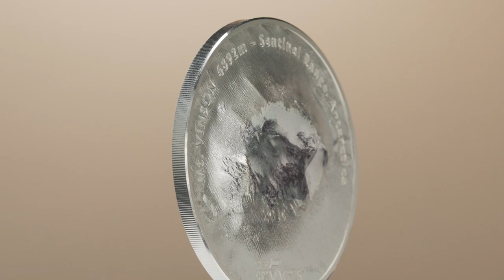Mt. Vinson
We have reached the final challenge in the pursuit of conquering the 7 Summits. A bone-chilling wind whips across as we battle our way through the Antarctic. Crossing snow-covered plains in an extremely hazardous part of the world.

Before long, Mount Vinson looms before us, overlooking the icy wasteland. Located on the southern part of the Sentinel Range, Antarctic’s highest mountain is more than 1,200 kilometres (750 miles) from the South Pole. Making it the most remote of the 7 Summits. Covered in ice and snow, it was the last of the famous Summits to be discovered in 1957, climbed in 1966 and finally named in 2006. Hence, Mount Vinson is the perfect choice to complete our stupendous 7 Summits series.